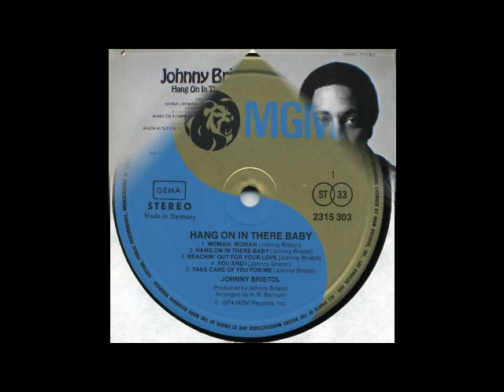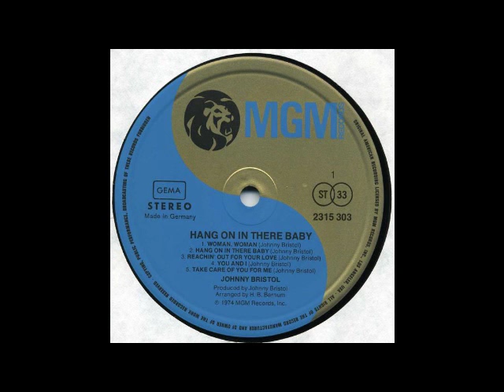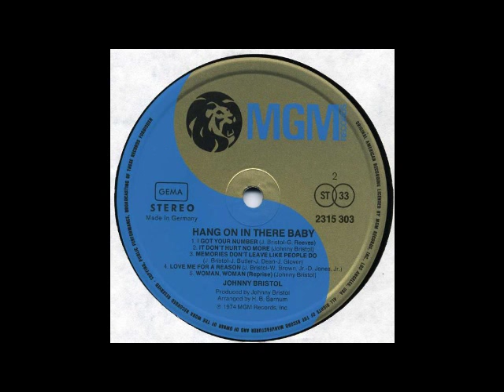Johnny Bristol - Hang On In There Baby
Lp : Johnny Bristol - Hang On In There Baby (1974) Label : MGM Records